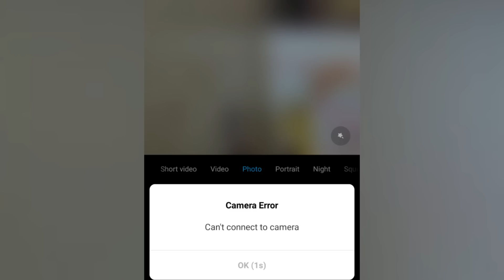REDMI NOTE 7 PRO CAMERA REVIEW MALAYALM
Redmi note 7 pro amazing smartphone under 15000 powered by snapdragon 675 ,48mp+5mp dual rear camera 13mp selfy camera EIS,4K,Slowmotionn supported

Redmi Note 7Pro Unboxing And Initial Impression

please check videos on channel